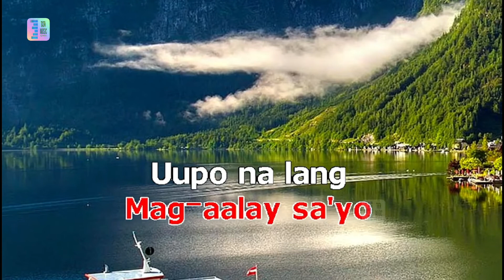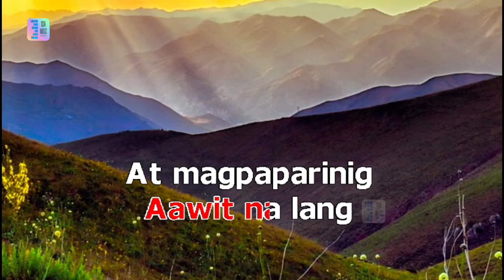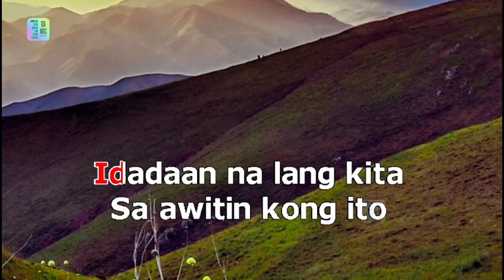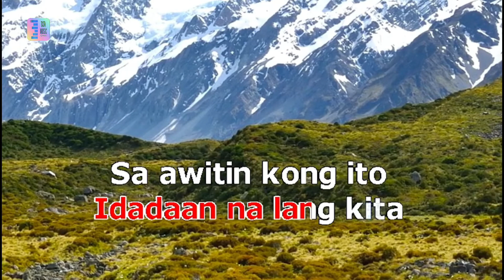GITARA parokya ni edgar karaoke jumping error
parokya ni edgar coversong